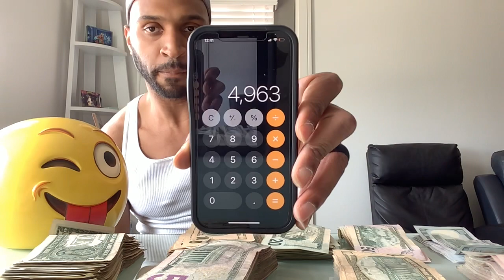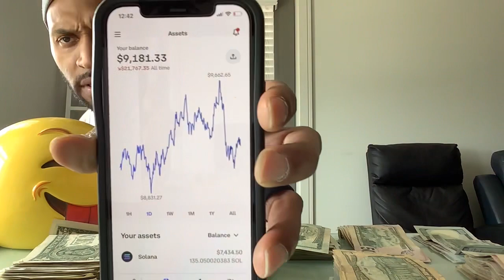How To Save Money | Counting My Tip Money | 35K STACKED | *Money Saving Motivational Video